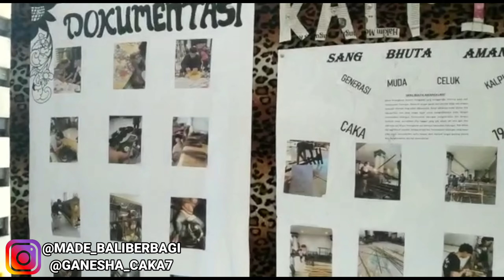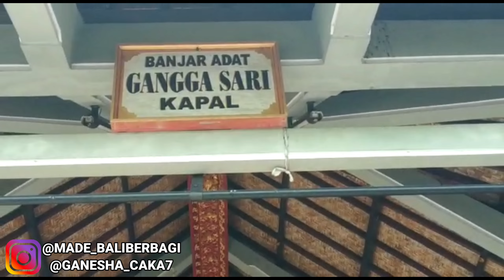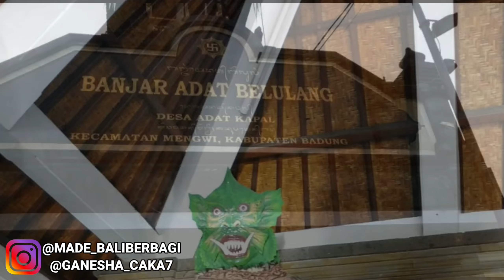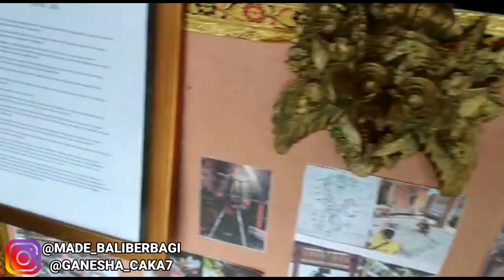Ternyata Sekeren Ini Ogoh Ogoh 2023 Di Beberapa Kabupaten Badung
Mohon maaf jika banyak Banjar yg kurang nggih semeton 🙏
video by IG @ganesha_caka7
ngiring di follow. disana banyak Ada Foto Ogoh Ogoh Terbaru 🙏